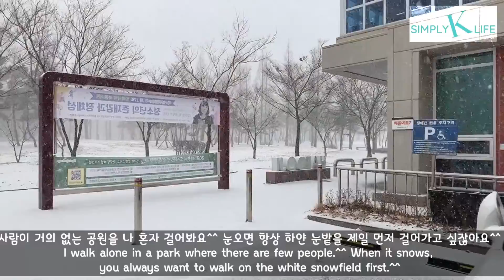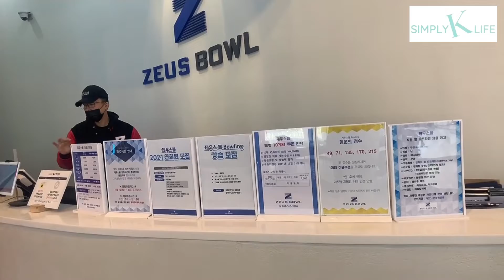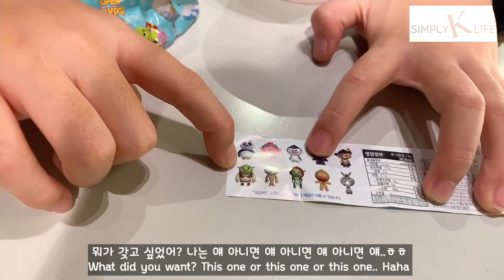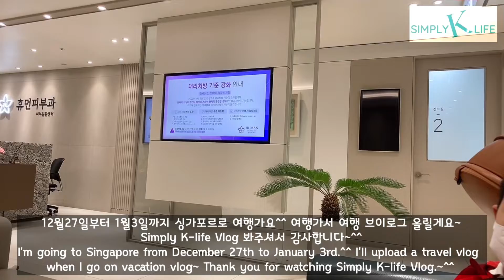Merry Christmas from Korea-Life Vlog!!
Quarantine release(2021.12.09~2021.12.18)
Bowling Alley
Choosing a Christmas gift at a wine shop
Dermatology
Traveling to Singapore.